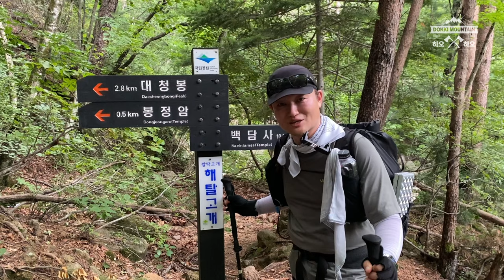[유상통] 2024 계리직 시험 합격 기도🙏 | 설악산🌄봉정암 108배 도전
유~하! 안녕하세요 유상통 가족 여러분!
이번 영상은 2024 계리직 시험을 앞둔 수험생 여러분을 응원하기 위해 준비했습니다.🎓

바로바로 [도끼🪓김종우쌤]의 합격 기원 108배, 설악산 등반!

서울에서 출발해 설악산 봉정암까지의 여정과 108배, 야간기도를 담았습니다.
이 영상으로 유상통 가족 여러분께 작은 힘이 되길 바랍니다. 💪

### 타임라인 ###
00:00 ⏰ 서울에서 설악산 봉정암으로 응원 출발
00:35 🚍 서울에서 4시간 만에 백담사 도착! (feat. 10번 불타고 재건 그리고 만해 한용운 선생님)
01:20 🏕 수렴동 대피소 도착, 🍔배토디 시식
02:13 🌊 쌍용폭포 도착
02:47 🏔 해탈하기 전 해탈(깔딱)고개 도착! 지치지 마! 포기하지 마! 자신감!!
03:27 🎉 5시간 50분만에 드디어 봉정암 도착
03:50 🙏 사리탑을 올라 합격을 위한 기도, 108배 시작!
05:55 😌 108배 후에 잠시 쉬고 야간기도 준비와 공양물 구매
07:37 🌌 야간기도 시작!
08:29 📣 최종 합격 응원 메시지
09:06 🌧 비오는 봉정암에서 하산 준비
09:25 ⏬ 5시간 걸려 하산 완료!
09:52 🍪 놓칠 수 없는 정신줄과 쿠키 영상!

유상통 가족 여러분의 2024 계리직 시험 준비에 조금이라도 도움이 되었으면 좋겠습니다.
모두 좋은 결과 있기를 바랍니다! 🌟

김종우 선생님 정말 고생 많으셨습니다!! 😊